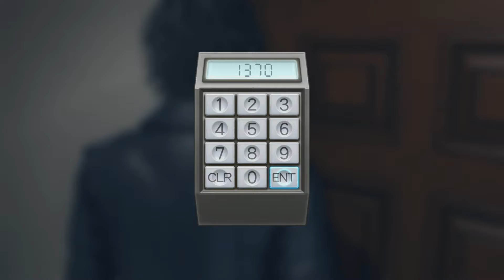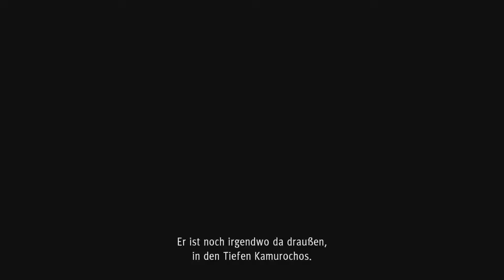Judgment #07 - Fall Abgeschlossen! Oder?! [Let's Play | german | deutsch | blind]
Judgement ist ein Action-Adventure-Videospiel, das von Sega für die PlayStation 4 entwickelt und veröffentlicht wurde. Ursprünglich unter dem Codenamen Project Judge entwickelt, ist das Spiel ein Spin-off der Yakuza-Serie. Das Spiel wurde am 13. Dezember 2018 in Japan und am 25. Juni 2019 weltweit veröffentlicht.

Wir spielen auf einer Playstation 4 Pro mit deutschen Texten und japanischer Sprachausgabe.

Judgment kaufen:
PSN Guthaben auffüllen

sonstigen Kram bei Amazon besorgen

Mein Capture Device